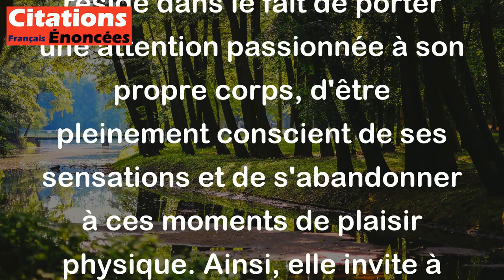Marguerite Yourcenar - Qu'est la volupté elle même, sinon un moment d'attention passionnée du corps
Dans cette citation de Marguerite Yourcenar, elle explore le concept de la volupté en la liant à un moment d'attention passionnée du corps. La volupté est un état de plaisir intense, souvent associé à des sensations agréables et sensuelles. Yourcenar suggère ici que la véritable volupté réside dans le fait de porter une attention passionnée à son propre corps, d'être pleinement conscient de ses sensations et de s'abandonner à ces moments de plaisir physique. Ainsi, elle invite à une réflexion sur la connexion entre le plaisir sensoriel et la conscience de soi, soulignant l'importance de vivre pleinement et intensément chaque sensation corporelle.